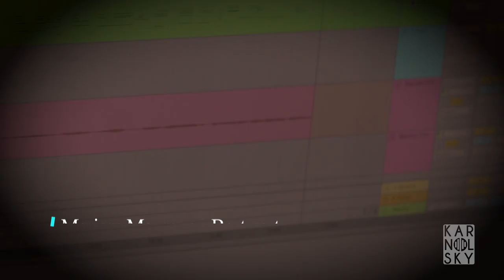Best Part - Daniel Caeser (ft. H.E.R.) Cover by Mariam Mavrova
Hi people! Enjoy my cover of one of my favourite songs - Best Part by Daniel Caeser :)

Recording session - Karnolsky Project Studio
Mix & master - JS Production
Video - Metodi Andonov
Original by Daniel Caeser (ft. H.E.R.)